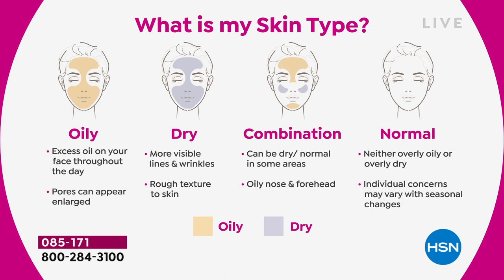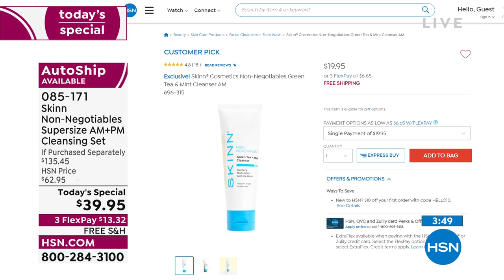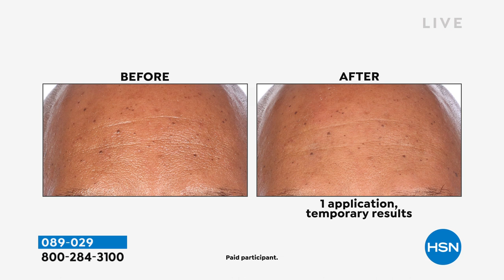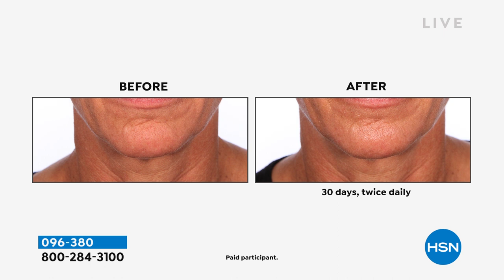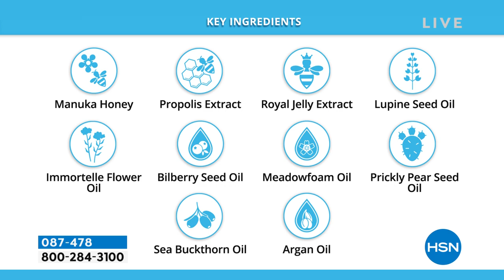HSN | Skinn Cosmetics - All On Free Shipping 04.27.2022 - 12 AM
Discover a skincare line with concentrated formulas for real beauty solutions.